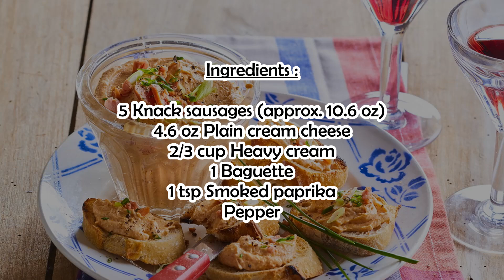Creamy Knack Sausage Mousse | Recipe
Here is the recipe in detail: Creamy Knack Sausage Mousse

TOTAL TIME: 16 mins
Preparation: 10 mins
Cooking time: 6 mins

Ingredients :

5 Knack sausages (approx. 10.6 oz)
4.6 oz Plain cream cheese
2/3 cup Heavy cream
1 Baguette
1 tsp Smoked paprika
Pepper

Step 1 : Cook the sausages for 6 minutes in a pot of boiling water.

Run them under cold water and drain. Let them cool.

Step 2 : Blend the sausages with the cream cheese, cream, and paprika until you get a mousse.

Season with pepper.

Step 3 : Cut the baguette into thin slices and toast them.

Serve the knack mousse with the baguette slices and an assortment of raw vegetables.